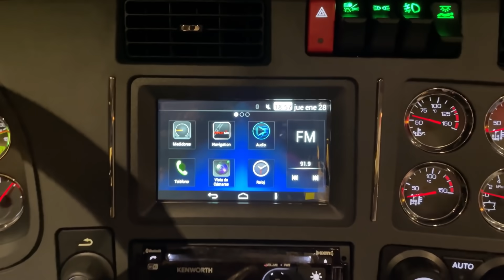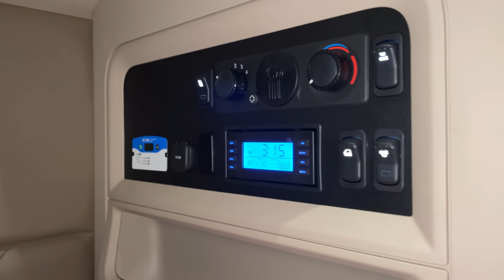Por qué es tan especial esta KENWORTH T680 que la hace diferente a todas las qué hay en colombia